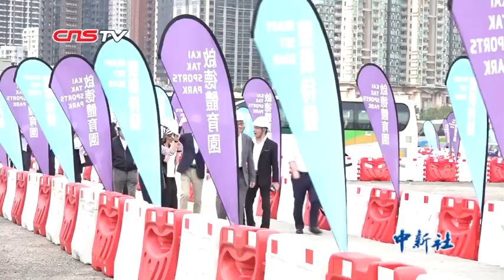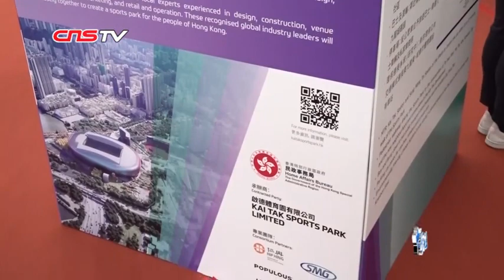香港启德体育园动工 建成后将成为全港最大体育设施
4月23日，香港启德体育园举行动土仪式。香港特区行政长官林郑月娥出席仪式并在致辞中表示，启德体育园建成之后将是全港最大的体育设施，将集体育设施、零售餐饮、健康设施和休憩空间于一体，它也将成为香港新地标，主场馆以“东方之珠”为设计概念，外形如一颗璀璨的明珠。